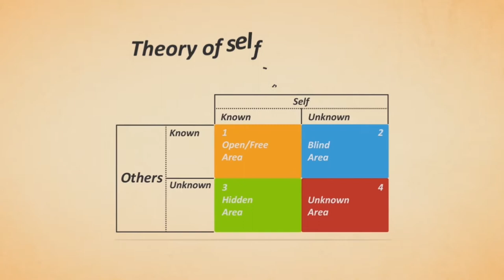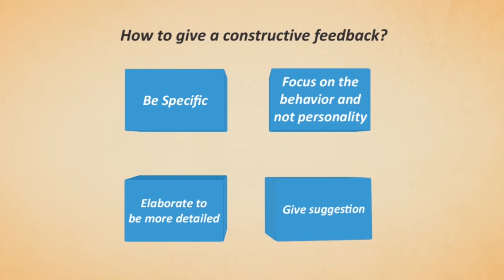2D Character Animation explainer video